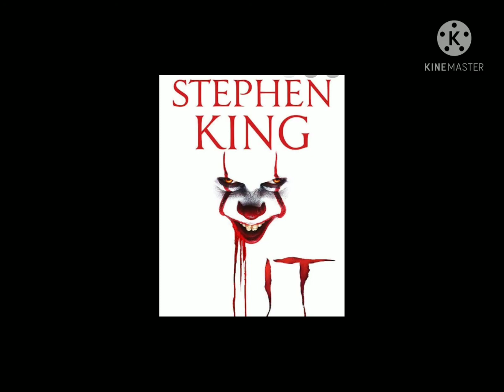real story of penny wise explained in Telugu